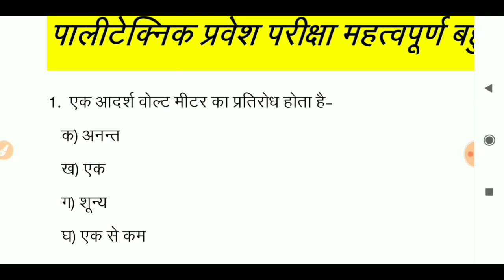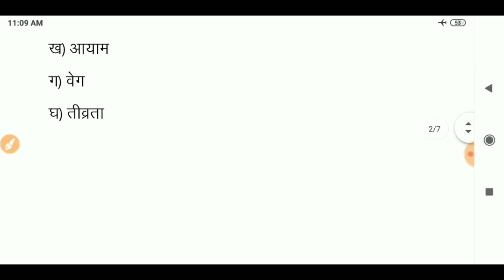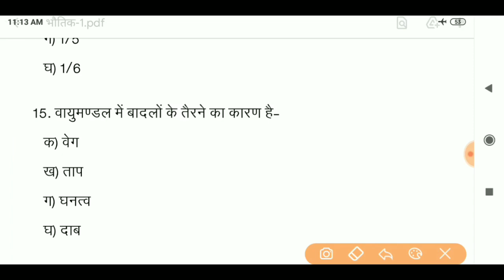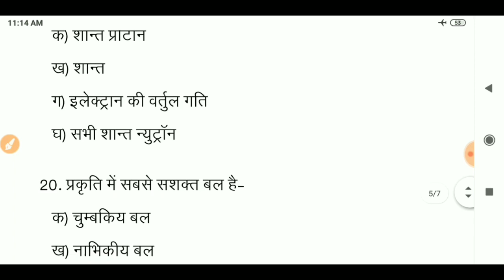polytechnic एंट्रेंस एग्जाम 2021 की तैयारी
पॉलीटेक्निक 2021
की तैयारी,